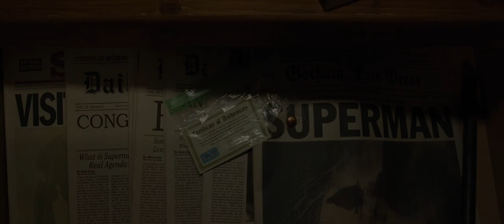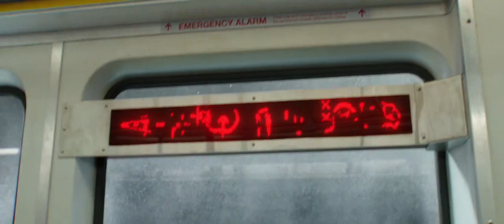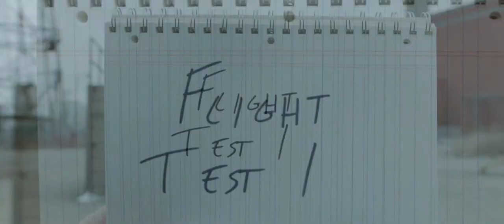Shazam (2019) Comic-Con Trailer - SFX Only